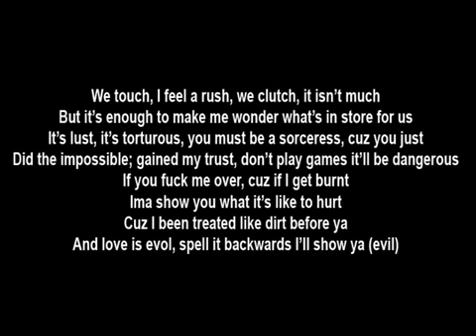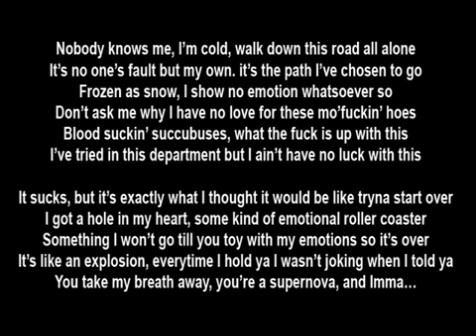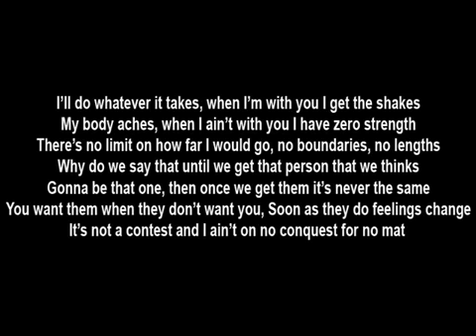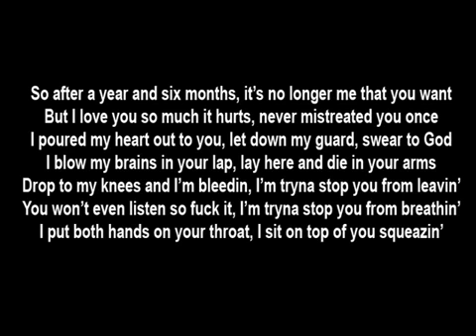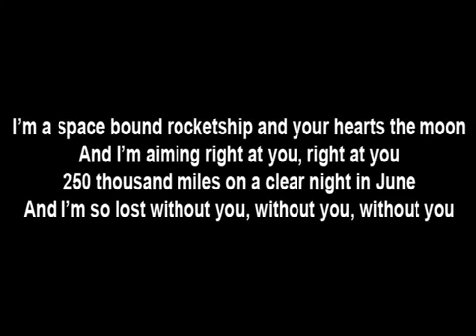Space Bound Song Lyrics By - Eminem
All Lyrics of Eminem Songs.

We touch I feel a rush
We clutch it isn't much
But it's enough to make me wonder what's in store for us
It's lust, it's torturous
You must be a sorceress 'cause you just
Did the impossible
Gained my trust don't play games it'll be dangerous
If you fuck me over
'Cause if I get burnt I'ma show you what it's like to hurt
'Cause I've been treated like dirt before you
And love is "evol"
Spell it backwards I'll show you

Nobody knows me I'm cold
Walk down this road all alone
It's no one's fault but my own
It's the path I've chosen to go
Frozen as snow I show no emotion whatsoever so
Don't ask me why I have no love for these motherfucking ho's
Bloodsucking succubuses, what the fuck is up with this?
I've tried in this department but I ain't had no luck with this
It sucks but it's exactly what I thought it would be
Like trying to start over
I got a hole in my heart, but some kind of emotional roller coaster
Something I won't go on 'til you toy with my emotions, so it's over
It's like an explosion every time I hold you, I wasn't joking when I told you
You're a supernova... and I'm a

[Chorus:]
I'm a space bound rocket ship and your heart's the moon
And I'm aiming right at you
Right at you
Two hundred fifty thousand miles on a clear night in June
Right at you
Right at you

[Verse 2:]
I'll do whatever it takes
When I'm with you I get the shakes
My body aches when I ain't
With you I have zero strength
There's no limit on how far I would go
No boundaries, no lengths
Why do we say that until we get that person that we think's
Gonna be that one and then once we get 'em it's never the same?
You want them when they don't want you
Soon as they do feelings change
It's not a contest and I ain't on no conquest for no mate
I wasn't looking when I stumbled onto you must've been fate
But so much is at stake what the fuck does it take
Let's cut to the chase
'Fore a door shuts in your face
Promise me if I cave in and break and leave myself open
That I won't be making a mistake
Cause I'm a...

[Chorus]

[Verse 3:]
So after a year and six months, it's no longer me that you want
But I love you so much it hurts
Never mistreated you once
I poured my heart out to you
Let down my guard swear to God
I'll blow my brains in your lap
Lay here and die in your arms
Drop to my knees and I'm pleading
I'm trying to stop you from leaving
You won't even listen so fuck it
I'm trying to stop you from breathing
I put both hands on your throat
I sit on top of you squeezing
'Til I snap your neck like a Popsicle stick
Ain't no possible reason I could think of to let you walk up out this house
And let you live
Tears stream down both of my cheeks
Then I let you go and just give
And before I put that gun to my temple
I told you this

[Gunshot]

And I would have did anything for you
To show you how much I adored you
But it's over now
It's too late to save our love
Just promise me you'll think of me every time you look up in the sky and see a star 'cause I'm a...

[Chorus:]
Right at you
And I'm so lost without you
Without you
Without you

Space Bound is more popular song by Eminem.